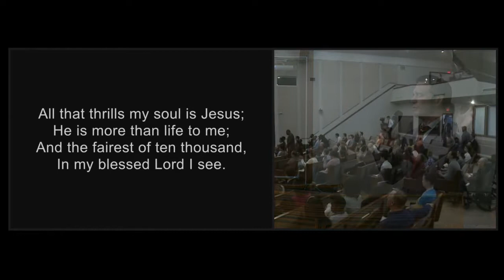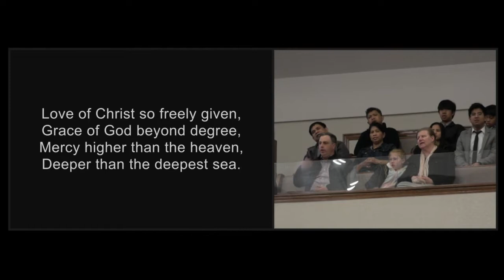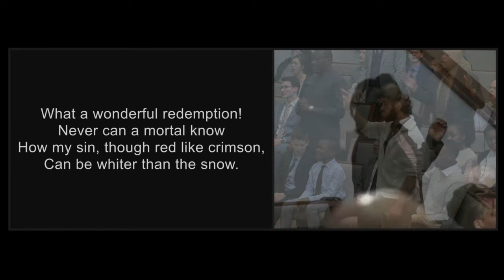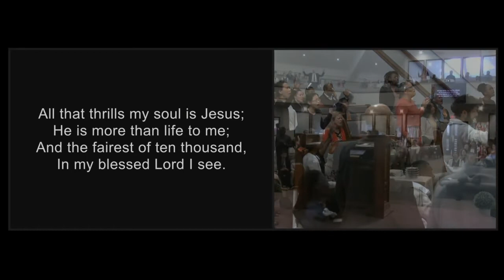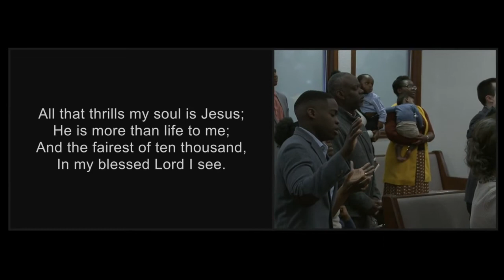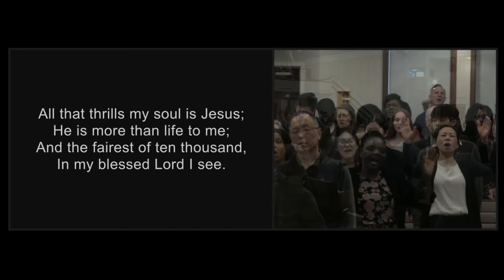Who Can Cheer The Heart Like Jesus? - Cloverdale Bibleway Congregational